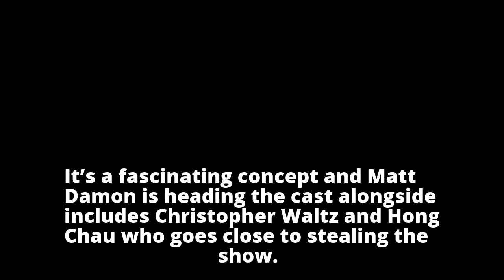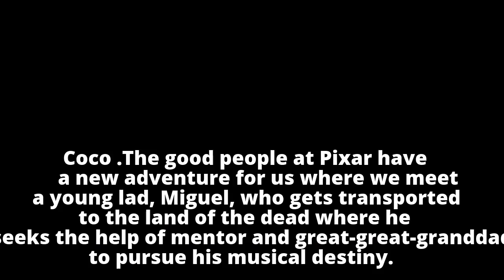Movie reviews: Richard Wilkins’ verdict on Hollywood’s Boxing Day releases